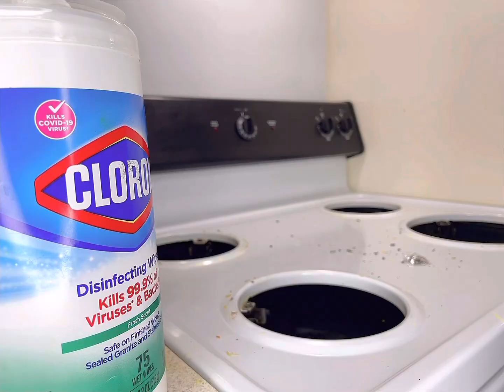How To Clean Stovetob and DripPans /বাংলাদেশকে অনেক মিস করি।dailyvlog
বাংলাদেশকে অনেক মিস করি।Miss You Bangladesh.

Music
Song - Heavenly
ARTIST- Aakash Gandhi
ALBUM - Heavenly